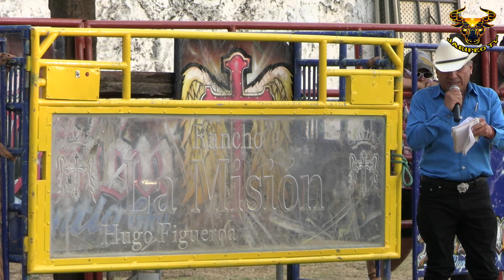!! LLEGA POR PRIMERA VEZ RANCHO LA MISIÓN DE HUGO FIGUEROA¡¡A SAN BARTOLO PAREO MICHOACÁN 2022!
RANCHO LA MISIÓN DE HUGO FIGUEROA JARIPEO EN SAN BARTOLO PAREO MICHOACÁN 24 DE ABRIL DEL 2022
El jaripeo es un espectáculo charro propio de México que surge y se conforma como resultado de la llegada del ganado mayor que trajeron los españoles, y el trato que tenían los rancheros con los animales, especialmente con el toro y el caballo. El campo mexicano fue el lienzo que atestiguó las primeras faenas de esos hombres valientes. Con el tiempo, el jaripeo se volvió parte de las fiestas tradicionales de cada pueblo y en la actualidad podemos encontrar un sin número de matices de esta fiesta en todo el país.